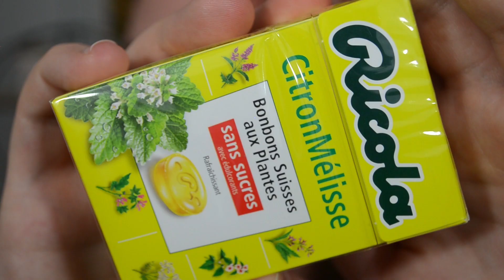UNBOXING MY LITTLE BOX - Août 2019 | La Vie En Rousse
Aujourd'hui je découvre avec vous le contenu de la Little Box d'Août !

● CODES PROMO ! ●

☆ MY LITTLE BOX →  3€ de réduction sur votre première commande avec le code "FRIEND645190"
☆ BEAUTÉ PRIVÉE → Profitez de 5€ de réduction sur votre première commande en passant par ce lien

DANS LA VIDÉO :

Profitez de 3€ de réduction sur votre première commande avec le code "FRIEND662520"

Musique utilisée : /